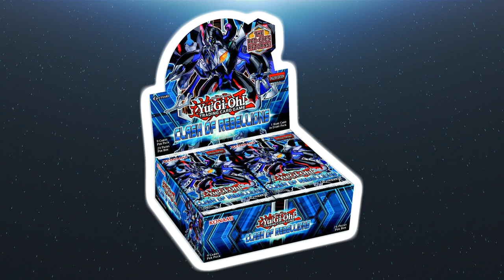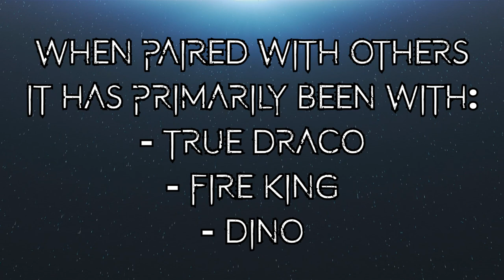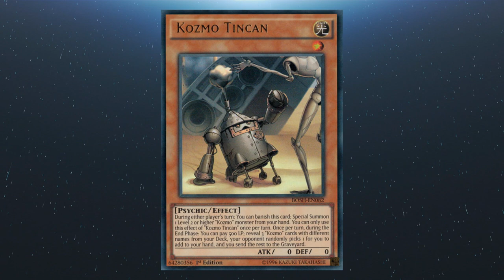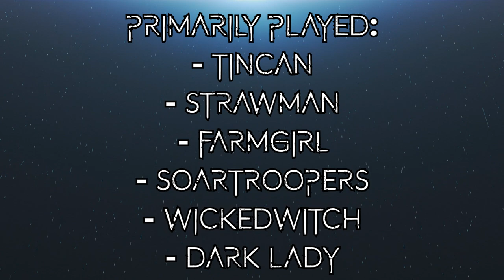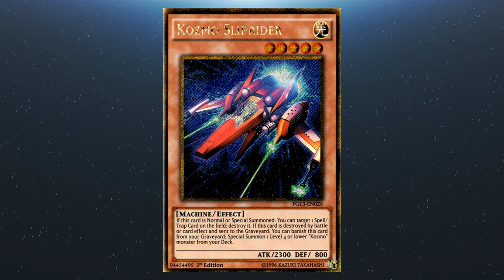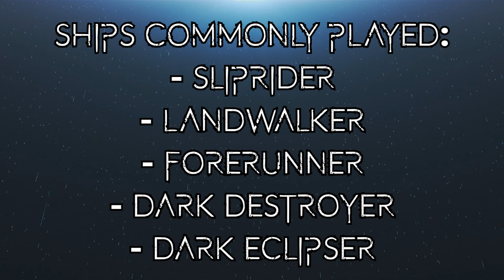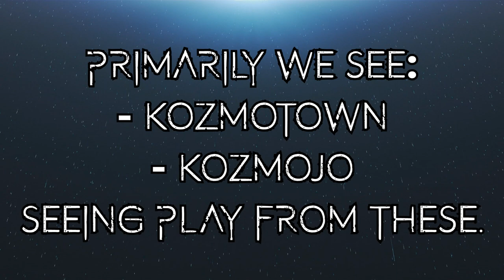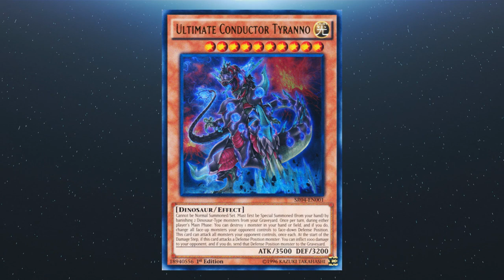Yu-Gi-Oh! TCG - How to Play Kozmo: A Crash Course in the Basics - 2020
For tonight's video, we're giving you a crash course into the basics of how to play and build Kozmo, an introduction, a 101, in the Pilots and Ships.

Kozmo has had some fantastic highs in previous years, and has maintained a cult playerbase, a little like the likes of Lightsworn, Burning Abyss, and the like. And Master Rule 5 has only increased interest in the deck, and its very unique playstyle.

This video aims to give you a good foundation about how the deck plays, good options for the deck, and the strengths and weaknesses, so you are either ready to play the deck, or to defeat it.